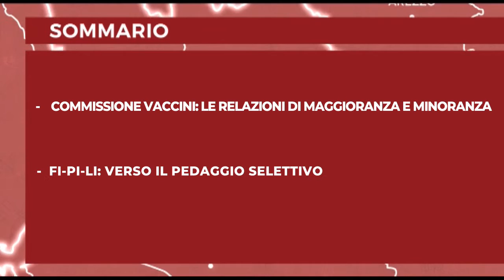Notizie dal consiglio Regionale del 03 02 2023